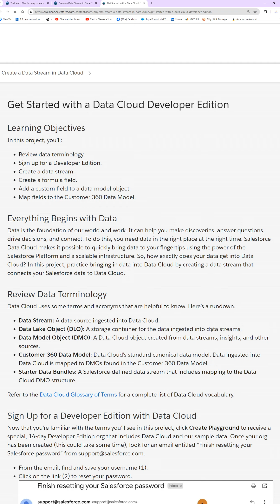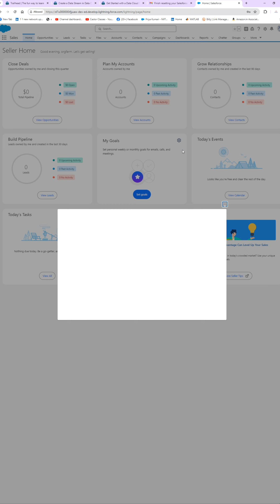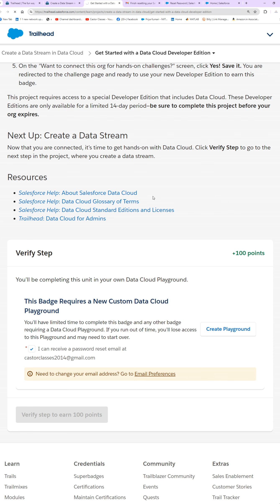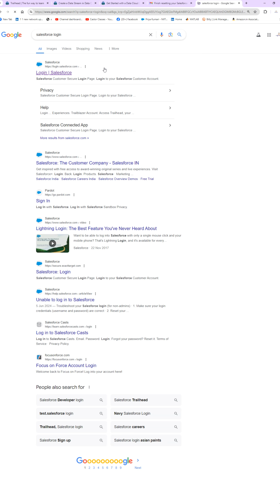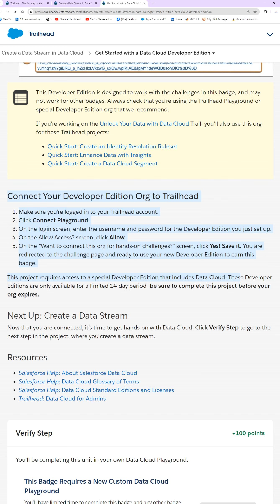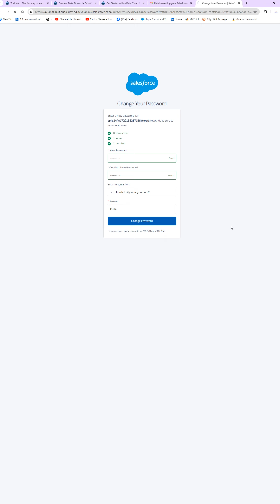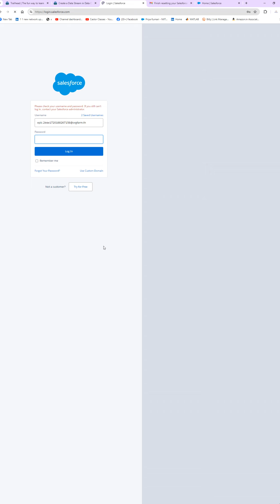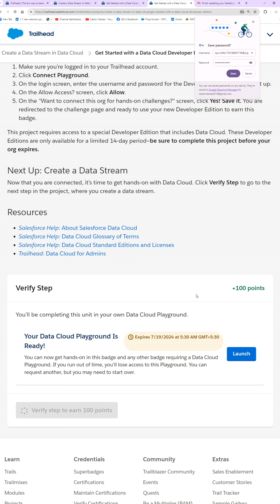Get Started with a Data Cloud Developer Edition || Trailhead